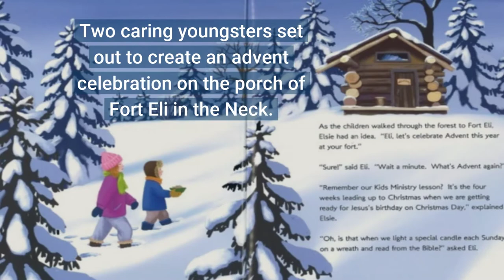Book Trailer (copy)